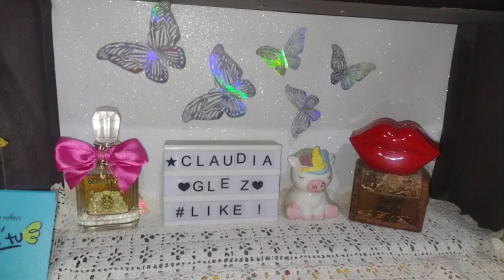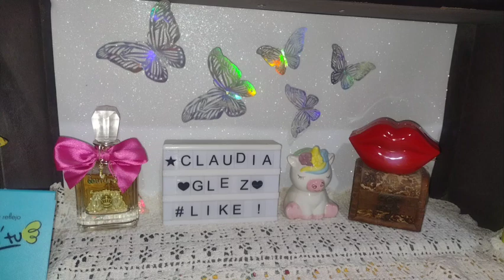Canasta semanal de fragancias 🫶💕